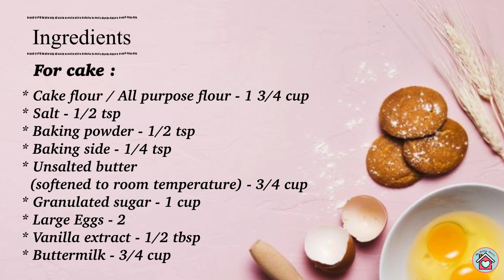Simple cake recipe for beginners | Fresh fruit drip cake recipe | How to make piping gel for cake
Hello everyone, In this video I have shared a simple recipe of making a plain cake which is soft and fluffy with whipped cream frosting. I have also shared how to make your own piping gel at home. And how to make drips in cake using the homemade piping gel. This is very easy tutorial for beginners.

Hope you enjoy making this. Make sure to click that bell button so that you will be notified whenever I upload a new video.